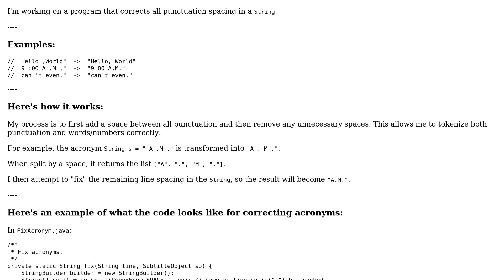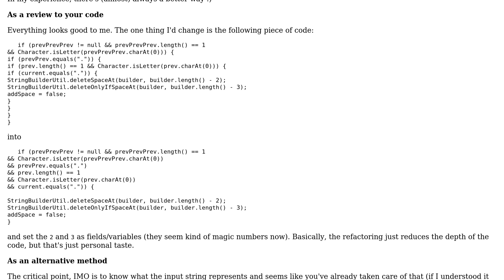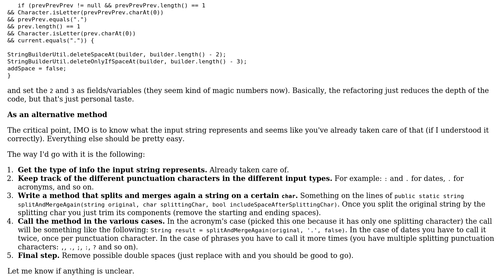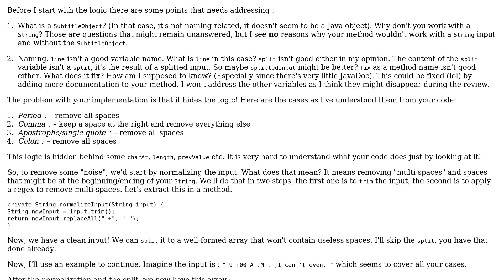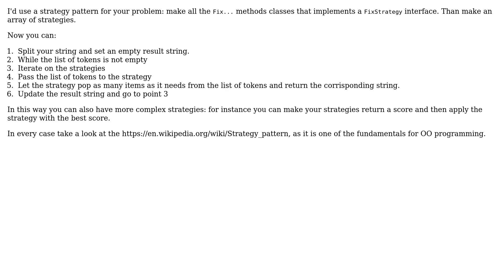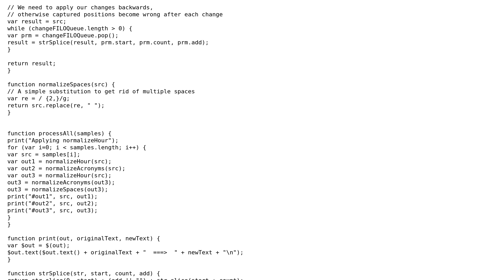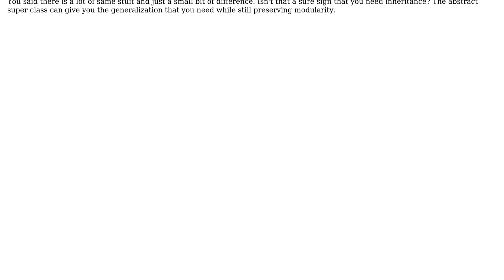Code Review: Correcting punctuation spacing in a string (7 Solutions!!)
Code Review: Correcting punctuation spacing in a string

With thanks & praise to God, and with thanks to the many people who have made this project possible! | Content (except music & images) licensed under CC BY-SA | Music | Images & others | With thanks to user Schwarzie2478 user N74 user IEatBagels user holroy user Gentian Kasa user David Rissato Cruz user CL22 user budi user Aseem Bansal and the Stack Exchange Network Trademarks are property of their respective owners. You are responsible for your own actions.